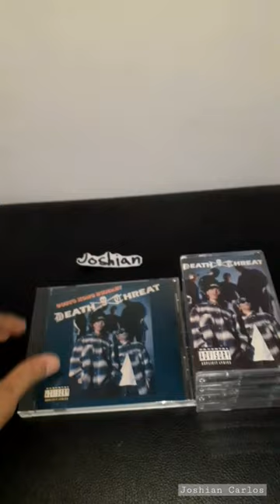MY CASSETTE TAPES COLLECTION (PART 2)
Death Threat - Gusto Kong Bumaet